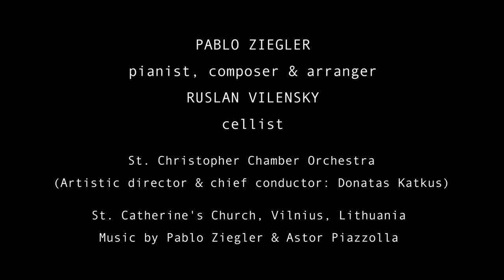PABLO ZIEGLER & RUSLAN VILENSKY: OFFICIAL VIDEO TRAILER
Pablo Ziegler  (pianist, composer, arranger)
Ruslan Vilensky (cellist)

Video: Guntars Kauls
Sound: Normunds Slava